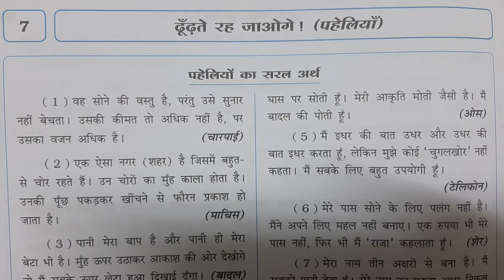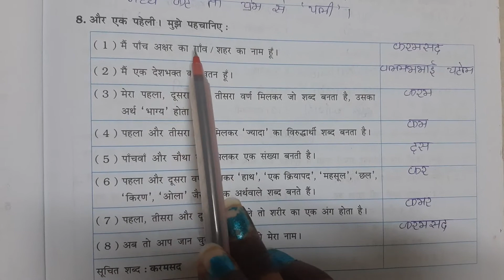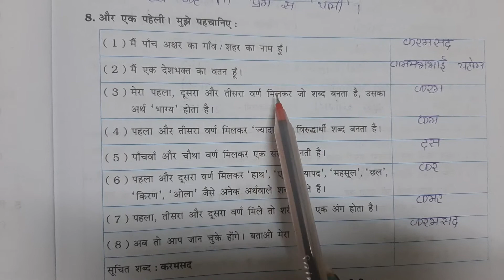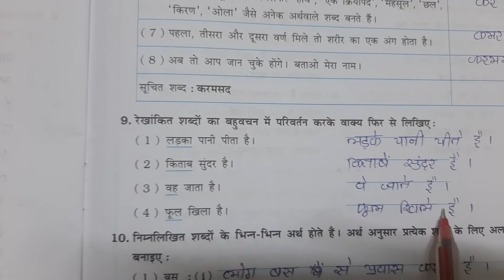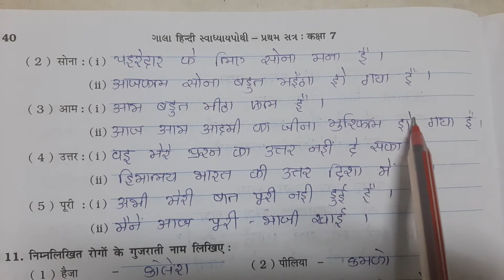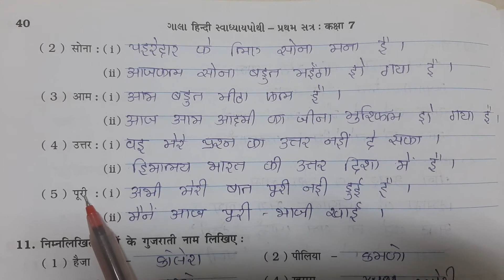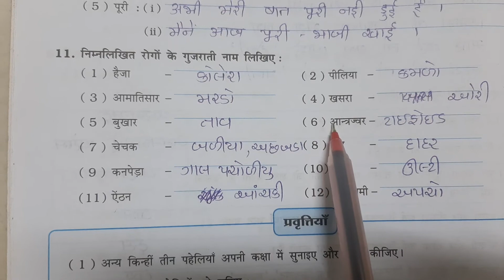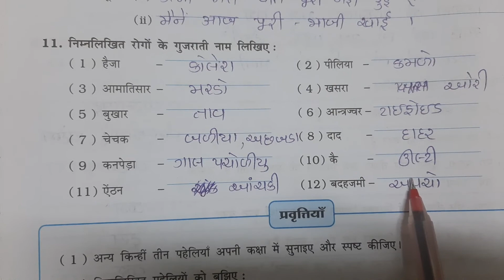std 7 हिन्दी ईकाई-७ ढूँढते रह जाओगे (स्वापोथी प्रश्न -6 to 11)